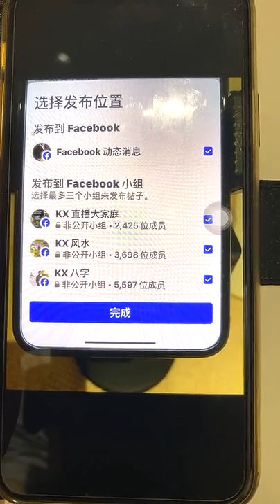【梁大师谈床头被压，心神易慌；人被运压，做事紧张；门被樑压，内外疾伤】08-06-2022 Fb Live Seminar (Fb直播讲座) - Master Neo [梁賑彏(正觉)师傅]